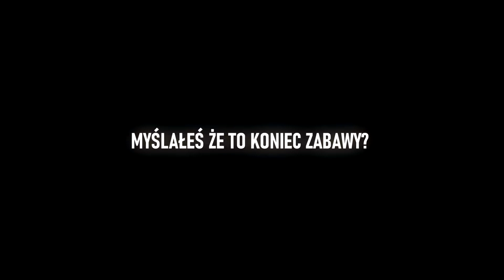DRIFTUJE.EXE (Roblox Drift $olitary)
DRIFTUJE.EXE ($olitary)

Dajcie Lajeczka Oraz Fajny Komentarz A Przypnę Ci Serce :3

►Piosenki:
1 - PSYCHOMANE & ALL IN PLAYA - LVL LIFE
2 - CHXRNVKHA - SHIPILYA RACING